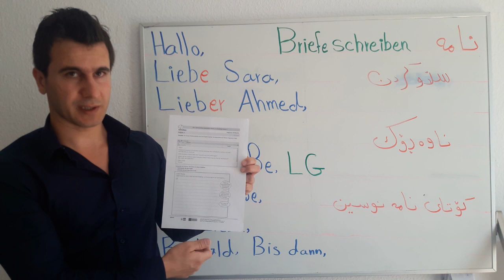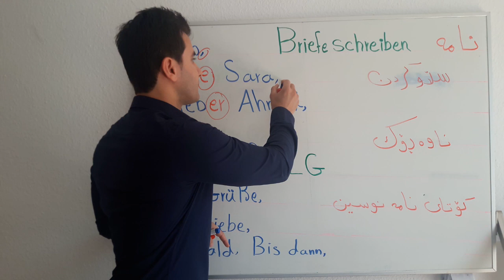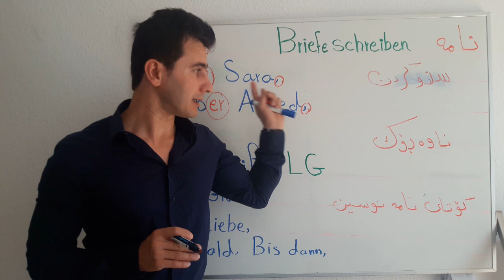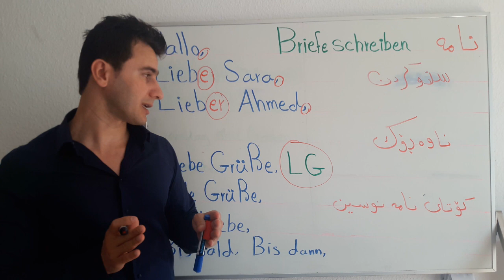Brief schreiben auf Deutsch ✉️✉️ 22اللغة الالمانية_كتابة رسالة (نوسینی نامه‌ وانه‌ی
سه‌بسکرایب که‌ناڵه‌که‌مان بکه‌ن ئه‌گه‌ر ڤیدیوکه‌تان به‌دڵ بو بۆ به‌رزبونه‌وه‌ی ئه‌کتیڤی که‌ناڵه‌که‌مان
و ئه‌توانن سه‌ردانی په‌یجه‌که‌مان بکه‌ن له‌ فیسبوک که‌ زۆرترین زانیاری به‌سود له‌ خۆده‌گرێت
و  هه‌ر سه‌ره‌نج و تێبینیه‌کت هه‌یه‌ ئه‌توانی له‌کۆمێنت بینوسی کێشه‌ت له‌گه‌ڵ هه‌ر بابه‌تێک هه‌یه‌ ئه‌توانی له‌کۆمێنت بینوسی و به‌خۆشحاڵییه‌وه‌ وه‌ڵام ئه‌درێیته‌وه‌